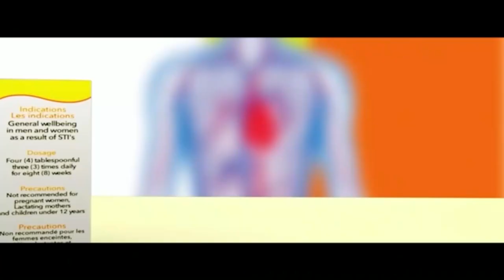3YE WOA ANKA ## I WILL ALWAYS TAKE MONEY FOR ANY ACTION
I WILL ALWAYS TAKE MONEY FOR ANY ACTION. PAE NO TV 🔥.